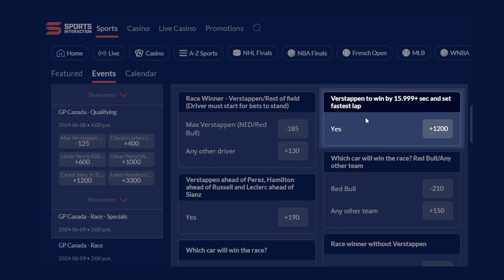How to bet on the Canadian Grand Prix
Not sure how to bet on the Canadian Grand Prix in Montreal? Don't worry, we got you covered with this quick tutorial.